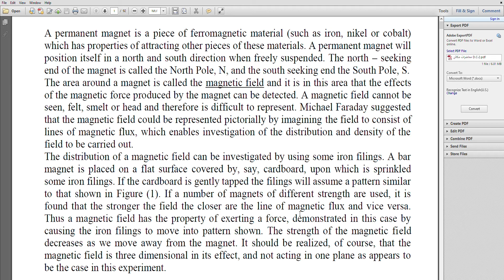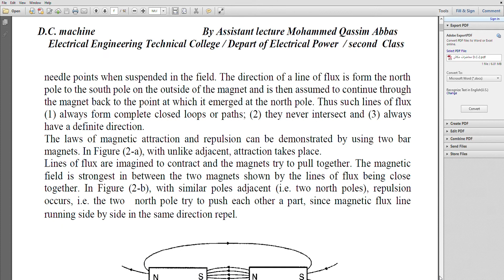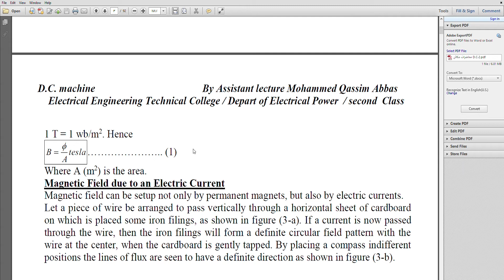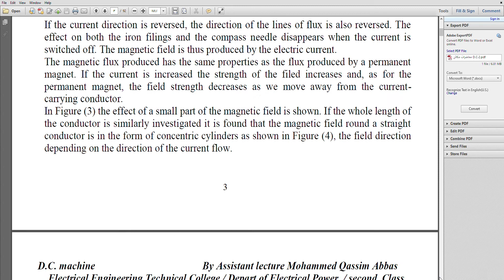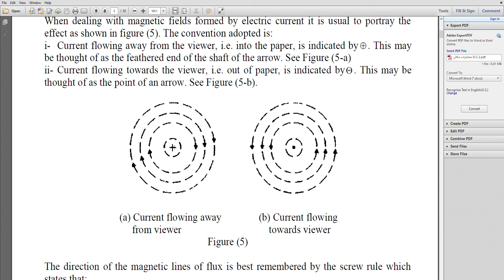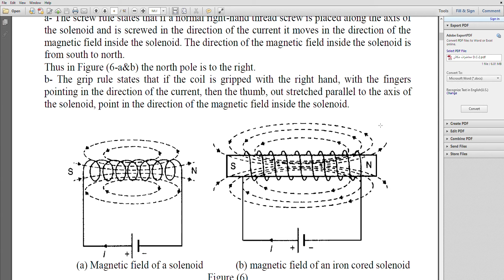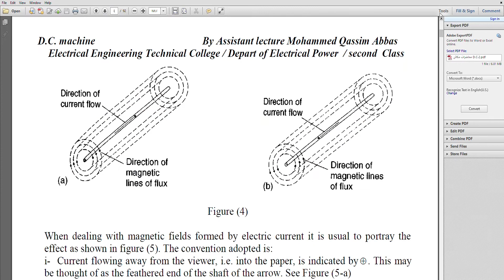مكائن دي سي المحاضرة الاولى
lecture 1
dc machune